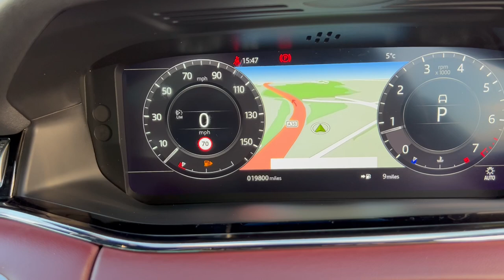2019 Range Rover Evoque R-Dynamic HSE in White for sale at Castle Motors